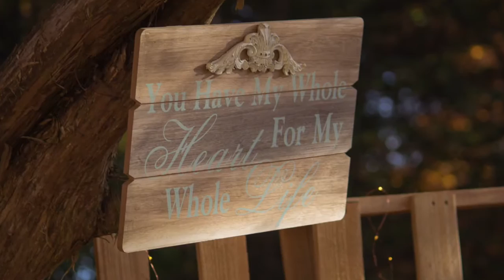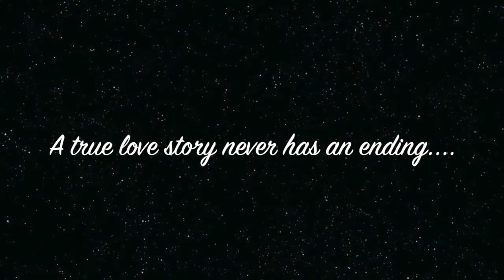Hooton Wedding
Such a beautiful couple and wedding. Congrats to you both and may God bless you with a long and happy marriage.